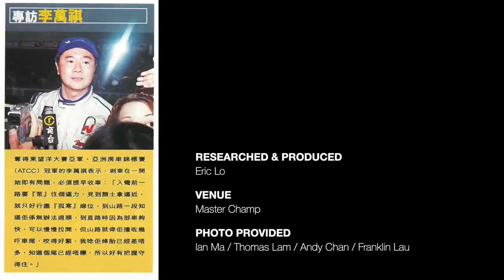李萬祺 | 本地老薑系列 | 長青賽車手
從 80 年代第一天參加職業賽事成為冠軍，李萬祺一戰成名後一直作賽，至今仍然馳騁於賽車道上。期間路直路彎，高低起跌，仍然對賽車運動不離不棄。

李萬祺更是亞洲第一人引入寶馬廠車  E30 M3

Timestamp
00:00 Introduction
00:28 Go Kart
04:28 Macau ACP Cup
08:29 Days with BMW
11:34 Days with Nismo
17:49 Charles Kwan - The Frenemy
21:40 Asia Touring Cup 2000
27:33 The Never Ending Story

Researched & Produced: Eric Lo
Venue: Master Champ
Filmed & Edited: Garden by the Woods Limited
Voice Recorded: Momentai Organisation
Photos Provided: Ian Ma, Thomas Lam, Andy Chan, Franklin Lau